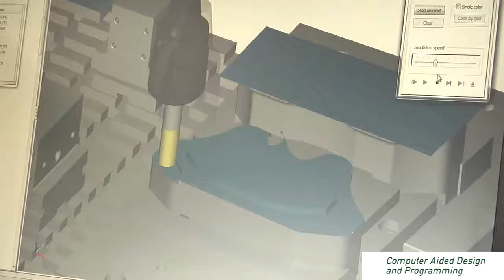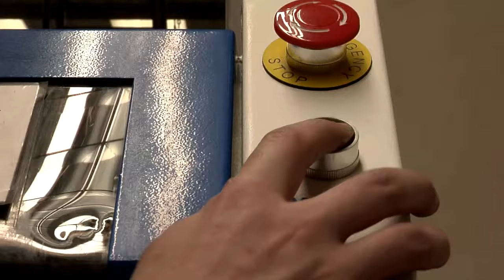BCC | Caliper Manufacturing